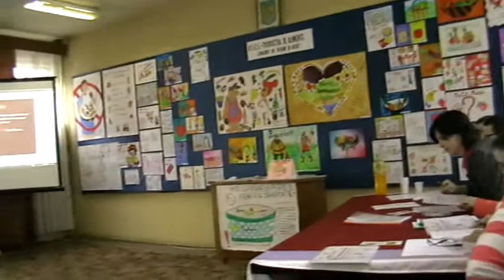Dohi Gabriela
Lucrare prezentata in cadrul Concursului de Educatie Civica si Sanatate "SOS - PRODUCTIA DE ALIMENTE", editia a III-a, 2013